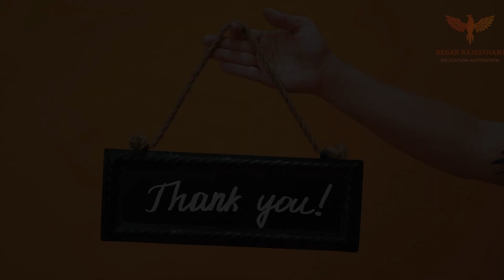लाउन्ज गुप्त रहस्य | Horror Stories in Hindi | True Stories | Haunted Stories | REGAR RAJESTHANI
Hi
I'm Regar Rajesthani

Mysterious of Lounge
Mysterious Hindi
Mystery Hindi
Mysteries of India
Mystery in Hindi
Mysterious दुनिया
Mysterious Story in Hindi
Mysteries in Hindi
Mysterious Land
और हॉरर स्टोरी
अंकित महल
ऋषि ब्लॉक
ऋषि मंडल
ऋषि मंत्र
ऋषि गर्ग
खूनी झील
खूनी तालाब
टुडे भूत
डरावनी यात्री
डरावनी हांटेड
द हांटेड मूवी
द हॉन्टेड हाउस
फायर भूत
भूतिया भानगढ़ किला
भानगढ़ भूतिया जगह
भारत में भूतिया जगह
5 भूतिया स्टेशन
5 भूतों की कहानी
Horror Stories in Hindi I Am a Rocker Old
Horror Stories in Hindi Khooni Monday The Crown Season 2
10 Horror Stories in Hindi
Wansee Horror Stories Hindi 10
Top 10 Real Horror Stories in Hindi
Top 10 Most Horror Stories in Hindi
Top 10 Horror Stories in Hindi
10 Horror Stories Animated in Hindi
14 Horror Stories Animated in Hindi
Koo Koo TV Horror Stories in Hindi 2022 New
20 Horror Stories in Hindi
2 Hour Horror Stories in Hindi
2 Line Horror Stories in Hindi
Horror Stories in Hindi New 2022